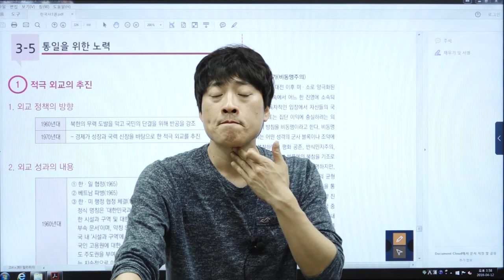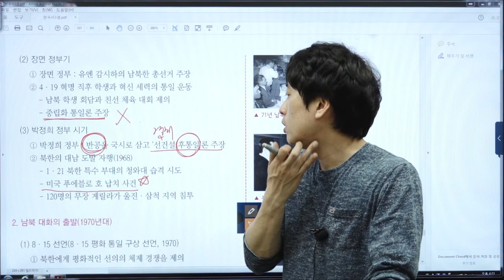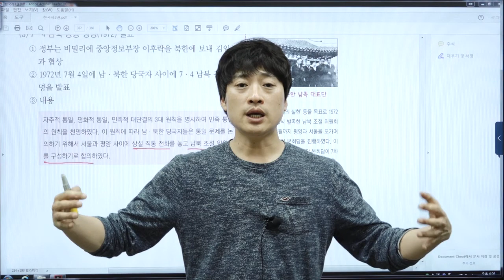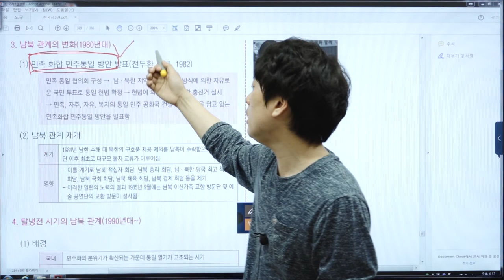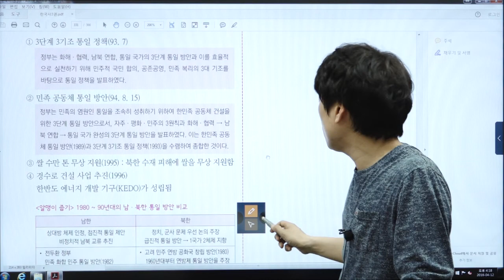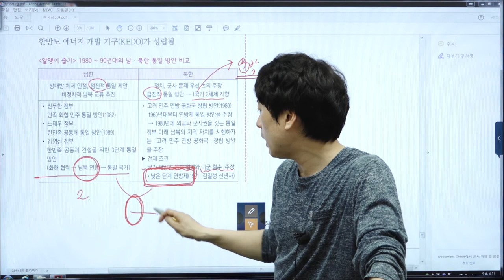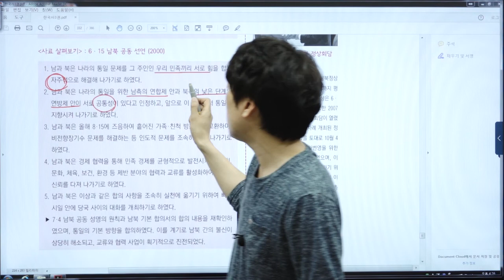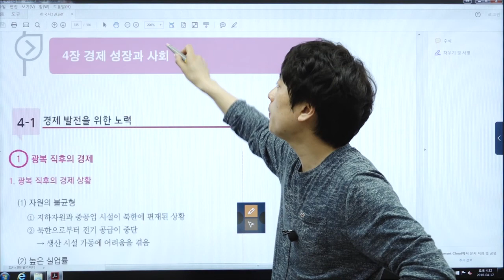[강공방] 9급공무원 한국사 - 한국사 64강 8편 현대 사회의 발전 3장 민주주의의 시련과 발전. 3-5 통일을 위한 노력 [남궁철주]